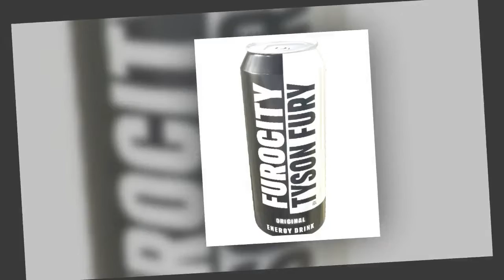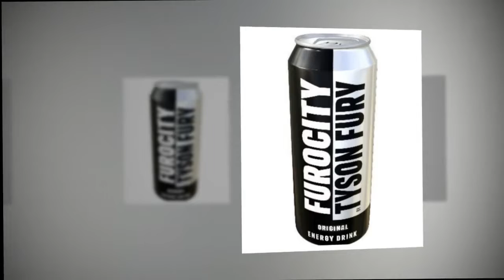'Don't need pats on the back' Tyson Fury shuns royal honour claiming he does not want MBE